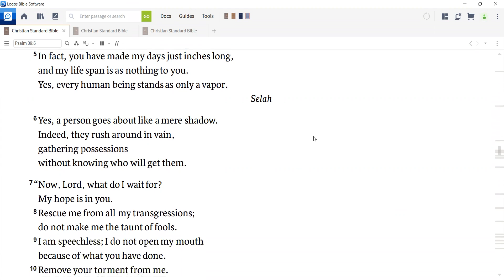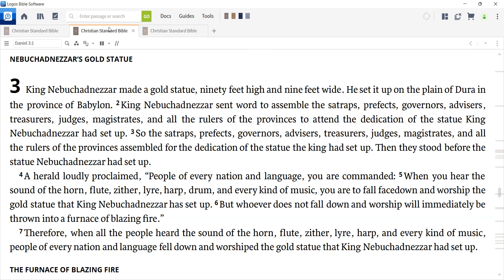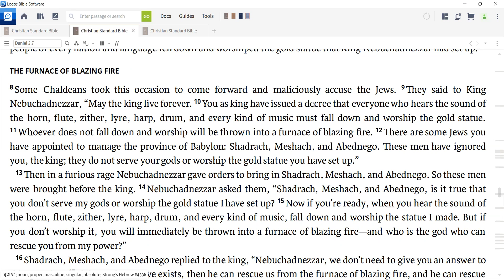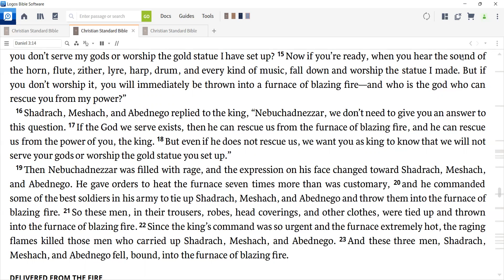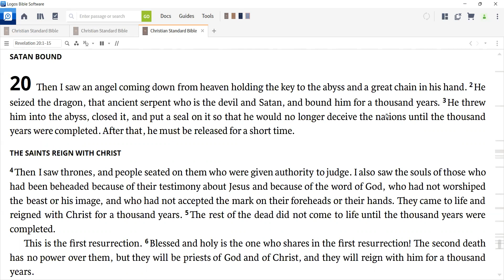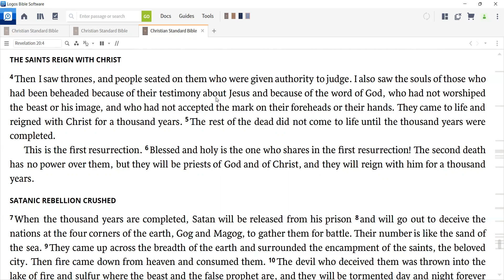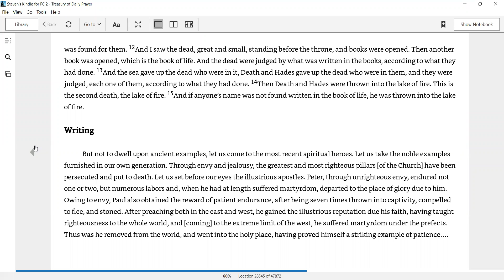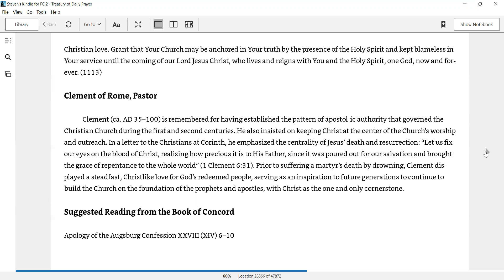Daily Devotion for November 23, 2021